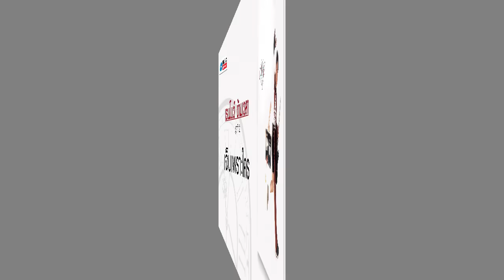เรนโบว์ ข้ามเวลา ชุดที่ 2 [Official Music Long Play]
00:05 รักฉันนั้นเพื่อเธอ   เรนโบว์
03:28 เจ็บเพราะใคร      เรนโบว์
06:52 สัญญาใจ           เรนโบว์
10:31 ให้                   เรนโบว์
14:07 รักเพียงเธอ         เรนโบว์
16:49 รักต้องตอบด้วยรัก เรนโบว์
20:11 บทเรียนรัก         เรนโบว์
24:00 เสียแรงรัก          เรนโบว์
27:31 คนข้างเคียง        เรนโบว์
31:20 ที่เก่าเวลาเดิม      เรนโบว์

เพลงฮิตในอดีตที่หาฟังยากของศิลปินระดับตำนาน
คัดเฉพาะศิลปินและบทเพลงที่ทุกคนยังประทับใจ และคิดถึง